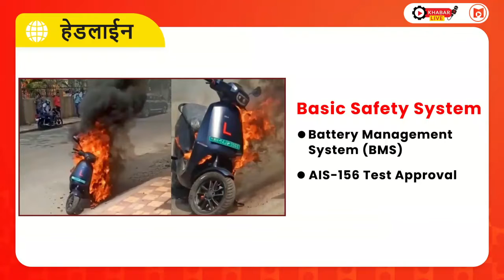भारत सरकार के Expert Panel ने EV गाड़ियो में आग लगने की क्या वजहें बताई? जानिए हफ्ते भर की बडी खबरें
इस हफ्ते के एपिसोड में जानिए, सरकार द्वारा बनाए गए Expert Panel ने EV गाड़ियो में आग लगने की क्या वजहें बताई। भारत में, कौन सी कार कंपनी लेकर आयी है सब से फ़ास्ट चार्ज करने वाला चार्जर, EV गाड़ियो के लिए। जानिए क्यू मारुति सुज़ुकी कर सकती है उसकी छोटी गाड़ियों को बनाना बंद । ओर जरा हटके मे जानिए, एक एसा नया ट्रैफिक rule जो गाड़ी के पेपर होने पर भी बना देगा 2000 का challan.
Weekly Khabar - Week 1 - July'2022
ऐसे और भी वीडियो देखने के लिए Google playstore से MechaniK TV ऐप डाउनलोड करें।